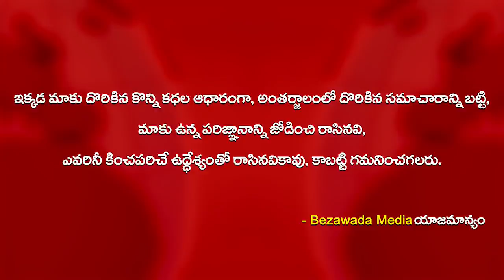పరుగో పరుగు.. Elephant Chasing Forest Department In Vijayanagaram || Bezawada Media